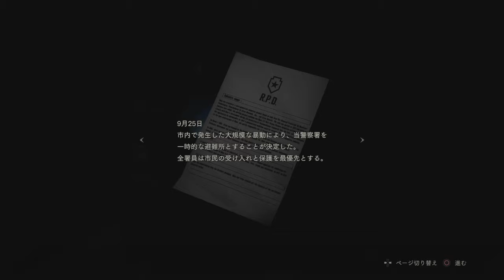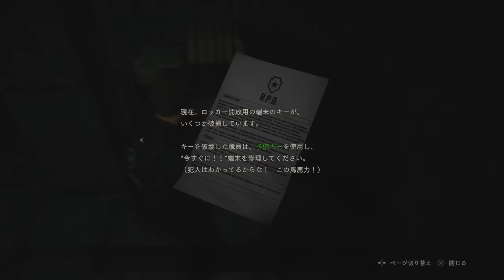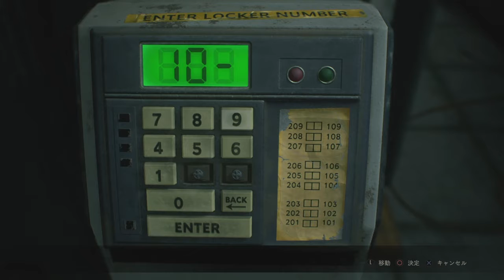【#2】ゾンビ１番！BIOHAZARD:RE2体験版を実況プレイ！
ついにリメイクされたBIOHAZARD２の
体験版を実況していきます。